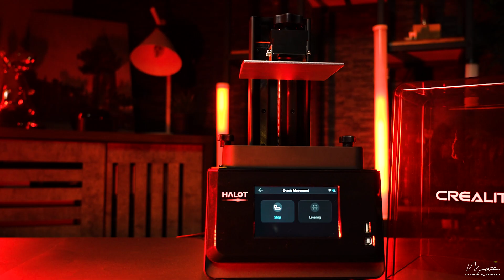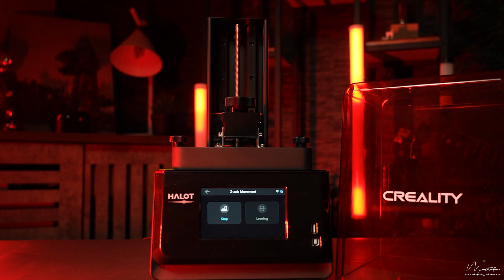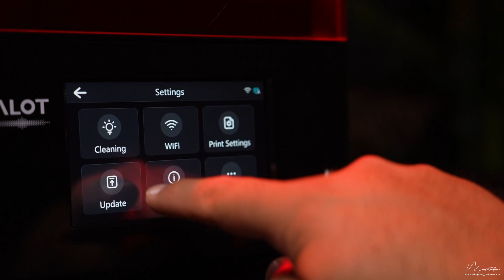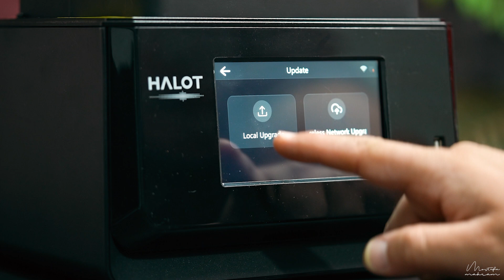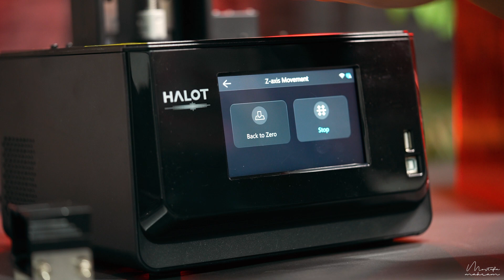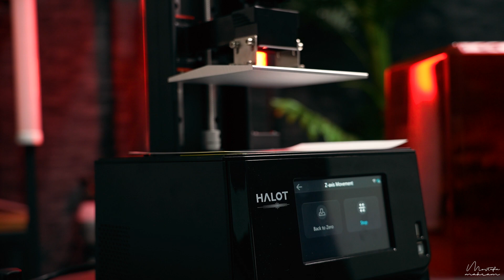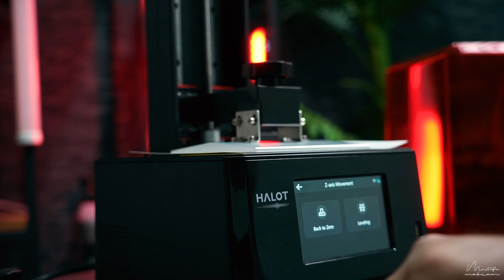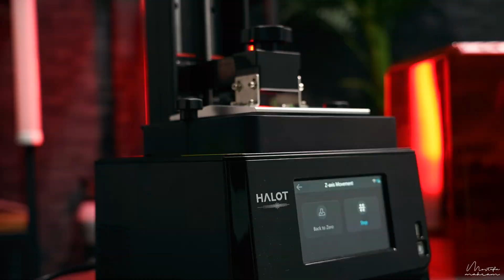طباعة الثري دي بمادة الريزن - CٌُِREALITY HALOT-ONE PRO Resin